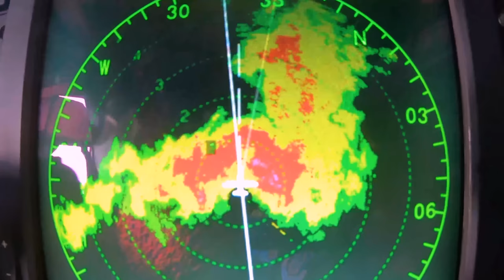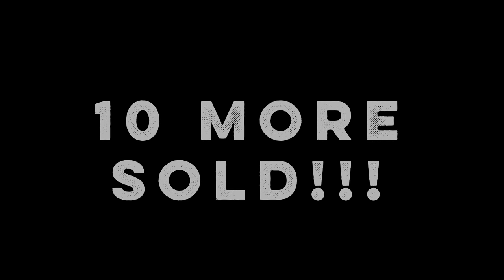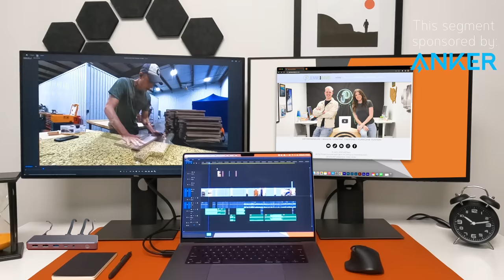we've wasted time on this for 5 months...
➡️ Anker 563 USB-C Docking Station (10-in-1) | Unlock Triple Display for M1 MacBooks

➡️ Anker 535 USB-C Hub (5-in-1, for iMac) | More Ports, Less Hassle for Your iMac

00:00 Intro
00:08 Rearranging warehouse inventory
00:26 Our warehouse after the first 5 months!
01:02 How we fulfill and ship products out of the shop
01:41 Laser engraving our cutting boards
02:23 How we package our products
03:02 Why the warehouse is so great
03:24 Davis building boards...
04:25 ...while Jennie makes sales calls!
05:17 We made a sale!
05:26 Our biggest problem at the warehouse
06:02 Rearranging the warehouse to save time
06:40 What the Military taught us about time management
07:10 Identifying problems we need to fix in the warehouse
07:28 Our current (inefficient) process
08:44 Our proposed solution
09:48 Our new process (efficient!)
11:02 Where we waste more time in our businesses
11:56 Products that help us be more efficient
14:05 What we do with more time
14:20 How we get even more time
14:36 Outro

Fan Mail:
Jennie & Davis
8524 Hwy 6 N
Box 533
Houston, TX